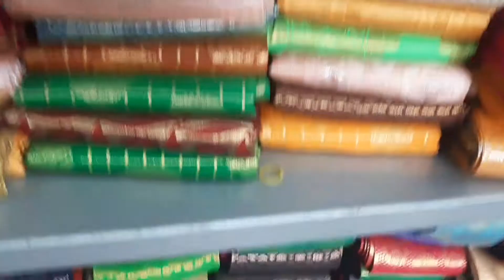Unique saree collection sale direct from weavers.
Sarees are directly taken from manufacturers, so the saree cost is less,you can  compare with other shops.
 screen shot and WhatsApp
no calls only watsapp